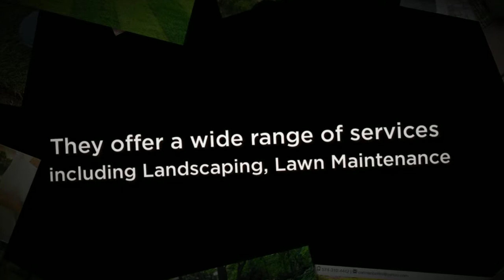Bellini Landscaping Design LLC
Bellini Landscaping is serving the people of Granger IN since 1935. Our landscape designers are all licensed and certified.

We are located in:
 15180 Cleveland Road Granger, IN 46530

AREA COVERED: Granger, IN, Elkhart, Laporte, Michigan City, Mishawaka IN, South Bend